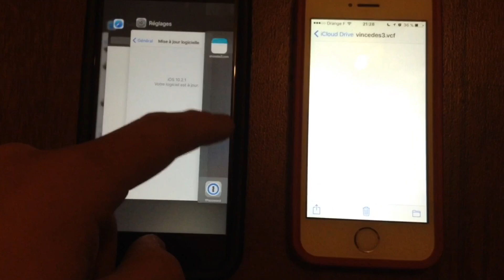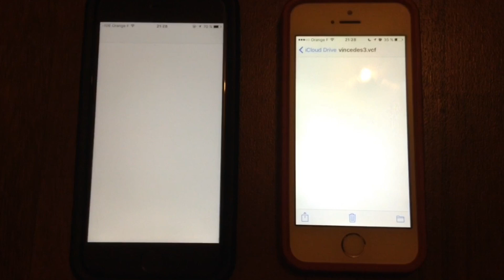"Hack" Message.app iPhone iOS 10.2.1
Message.app crash bug by @vincedes3

I’m not responsible for any damage this may cause on your device